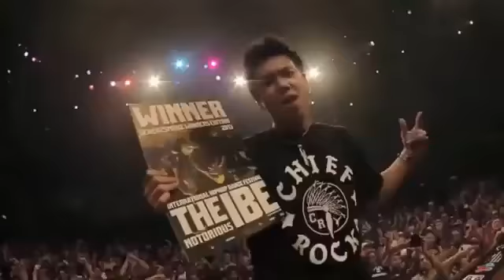FHP Beats - Let's Break [Remix]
Promo Use Only ! No Copyright Infringements !
Welcome !! Tk U 4 watching us !!